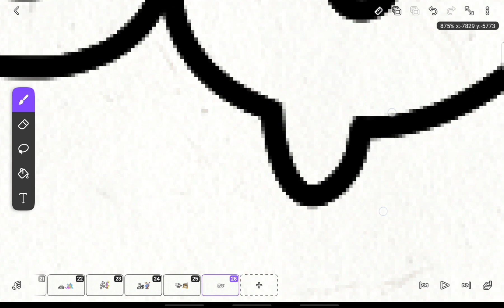Daily Doodles 26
best natural no competition

Song: Spin 2 Win by Cadence Hira